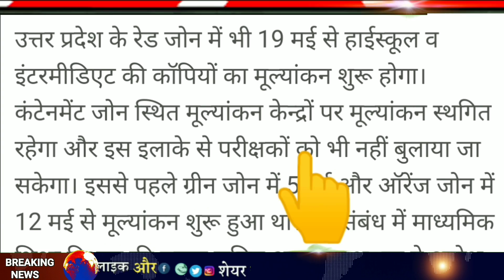यूपी बोर्ड रिजल्ट इस दिन आएगा | up board result 2020 kab aayega,up board result 2020 date 10th 12th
सभी होंगे पास: जून में आएगा रिजल्ट | up board result 2020 kab aayega | up board 12th result 2020

सभी होंगे पास?: यूपी बोर्ड रिजल्ट 2020 की Final date आ गयी | up board result 2020 kab aayega,रिजल्ट

यूपी बोर्ड रिजल्ट 2020 10 मई को आएगा कंफर्म |up board result 2020 kab aayega,up board result news

यूपी बोर्ड की कॉपी अब नहीं जाँची जाएगी, रिजल्ट आने में होगी देरी,up board latest news,YogiAdityanath

बड़ी खबर: सरकार की बड़ी घोषणा काॅपी दो बार चेक किया जाए,सभी को सही अंक दिए जाएं,up board result 2020

सभी पास हो जाएंगे इस तरह बोर्ड ने दी बड़ी खुशखबरी | up board result 2020 kab aayega,up board news

अब सभी के आएगें अच्छे नंबर copy checking में हुआ बड़ा बदलाव |up board result 2020 kab aayega,upboard

यूपी बोर्ड रिजल्ट की बड़ी घोषणा सभी होंगे पास | up board copy checking video 2020 | up board result

सभी होंगे पास अगर ये तरीका अपनाये तो | board exam me kaise likhe in hindi |up board result date 2020

up board result date 2020: 24 अप्रैल को रिजल्ट आएगा |up board ka result kab aayega,Yogi Adityanath

Topic Cover :-